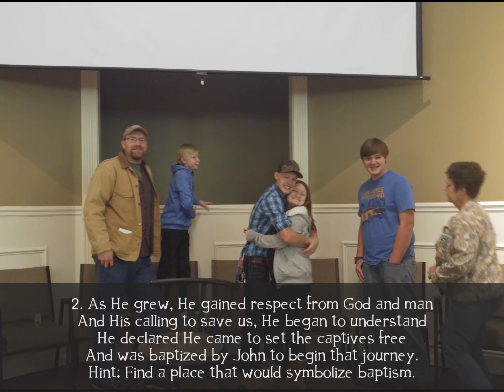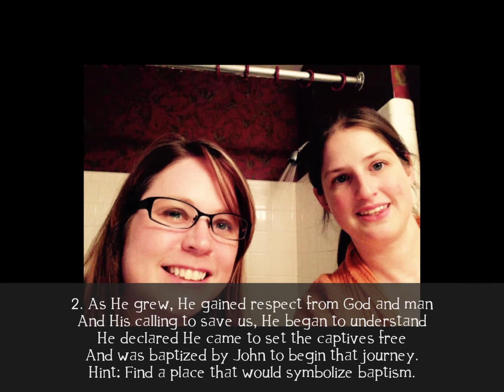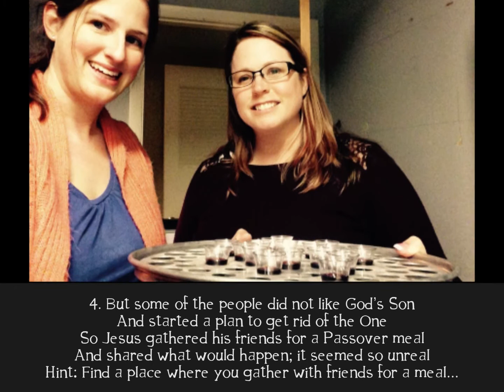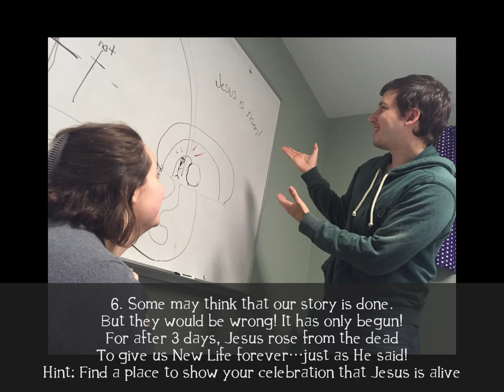SRC Easter Scavenger Hunt 2016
With six clues, several Stones River Church families set out to the streets of Murfreesboro, TN to take photos of clues that related to the life of Jesus.